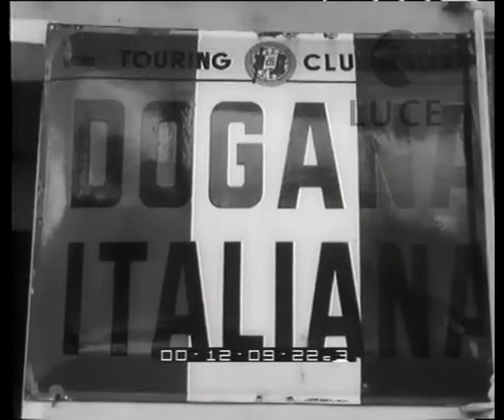Veramente in gamba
Due automobili d'epoca dall'Inghilterra in Italia
   Descrizione sequenze:automobili d'epoca percorrono tratto di strada alpina ; cime innevate delle Alpi francesi ; automobile Fiat 508 Mille Miglia Coppa d'oro seguita da una Fiat 501 B ; un cartello segnala la dogana italiana ; le automobili d'epoca passano sotto la sbarra della dogana e arrivano in Italia ; reporter della Rai Tv riprendono l'avvenimento ; le automobili sono targate Gran Bretagna ; uno dei conducenti veste il gonnellino scozzese e saluta le persone che lo accolgono ; poi le automobili ripartono salutate da un gruppo di persone ;